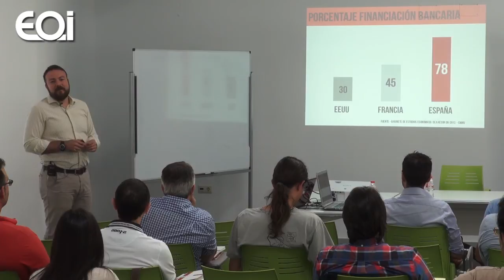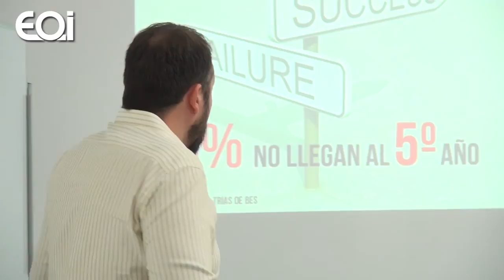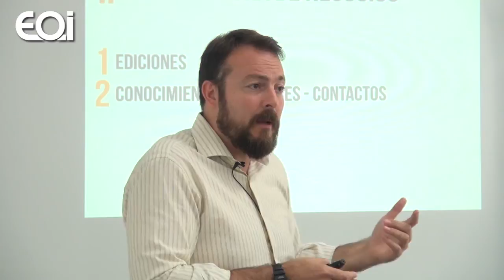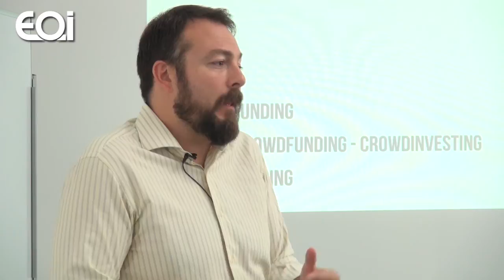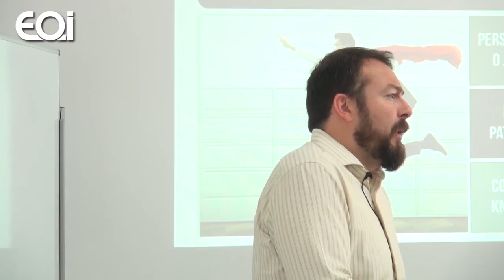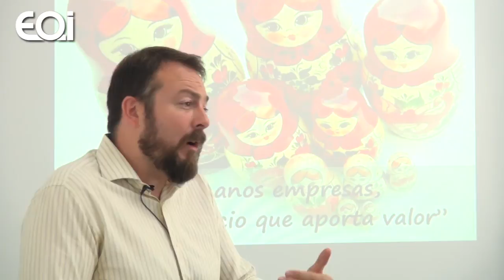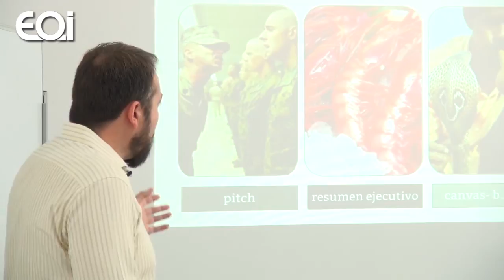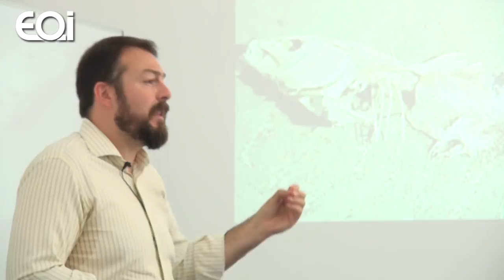Vida más allá de las entidades financieras. Inversión privada en proyectos innovadores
Lograr financiación para nuestro nuestro proyecto o empresa es mucho más que tener una buena idea y contarla.  El Foro sobre Financiación e Innovación celebrado en el Centro de Excelencia de Villena trató de mostrar los elementos fundamentales para decidir si una idea de negocio es invertible, haciendo repaso por las principales vías de financiación (incluyendo capital riesgo, business angel y financiación pública) así como cuál es el mejor momento para buscar esos recursos.

Pedro Bisbal, desde CVBAN (la Asociación de Business Angels de la Comunidad Valenciana) está dedicado en cuerpo y alma a "generar ecosistemas de Inversión Privada en Startups".  Bisbal cuenta con más de 15 años de experiencia en gestión y consultoría de negocio, como speaker y ejerciendo como profesor formando tanto a emprendedores como a potenciales business angels.